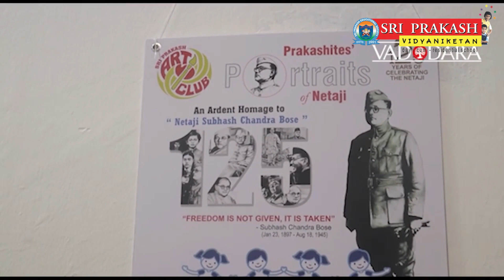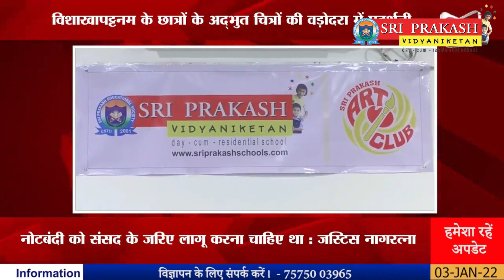Prakashites Art Exhibition @ MS University, Baroda | News | Video | Sri Prakash Vidyaniketan, Vizag.